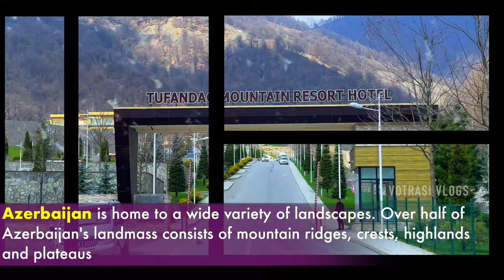AZERBAIJAN | GABALA | Tufandag Mountain Resort | Winter Wonderland | Cable Car | Votrasi Vlogs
Welcome Back!

Azerbaijan, a country connecting Europe and Asia, is known as the Land of Fire. With culturally rich architecture, lush green landscapes, and lip-smacking food, Azerbaijan has something for every traveller. And we got a chance to explore the Gabala Snow Mountains in Cable Car at Tufandag Mountain Resort.

Gabala, a unique town on the slopes of the Greater Caucasus Range, is famous for its rare combination of beautiful mountain landscapes, historical monuments and a lot of tourist attractions.

Gabala is a small city located 220 km away from Baku on the territory of Shaki-Zagatala administrative district zone, in the northwest part of Azerbaijan on the border of Dagestan and Georgia. Gabala town is the administrative center of the district. The population is less than 13 thousand people. The ethnic composition of the city is very diverse and international and consists of Azerbaijanis, Lezgins, Udi and representatives of other nationalities.

On the weather conditions of the region, surrounding mountains has a great extent influence. Climate toward the south is dry and warm in the winter, and in the mountains cold and damp. In the summer there is no sweltering heat and severe frosts in winter. The average temperature in January is -14 ° C, in July + 27-30 ° C. The largest share of precipitation from April to September, but in general, they are not so significant, but in the highlands, winter, more snow, and rain in the summer. The most optimal period for a trip here is the period from May to October.